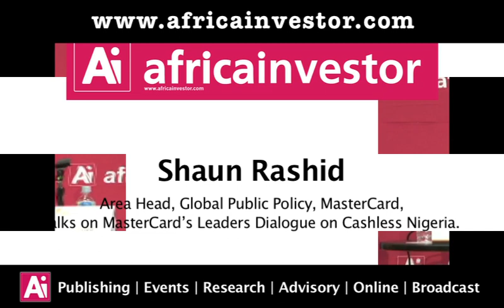Shaun Rashid, Area Head, Global Public Policy, MasterCard, at the Ai CEO Investment Climate Summit